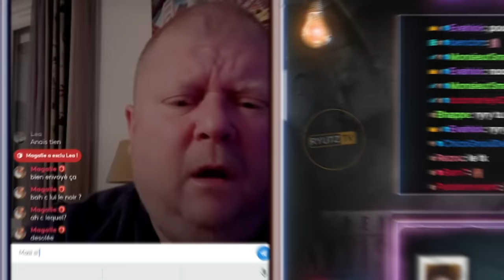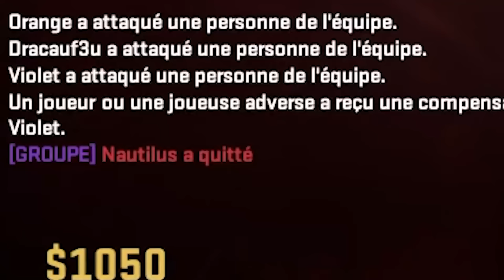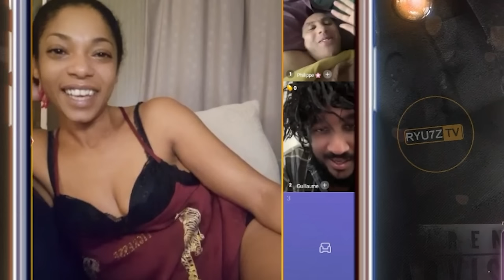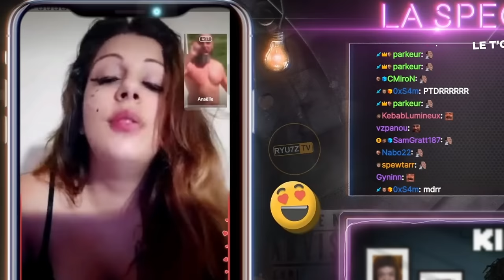Il PÈTE Un CÂBLE Sur Un TROLL Avec Des SOUNDBOARDS 🤣😂 - Best of #124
MONTEUR: Shinro